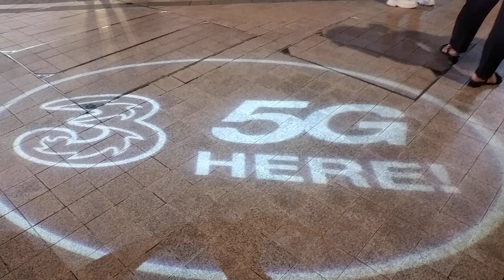5G MAKALINGAW LAGI NI..